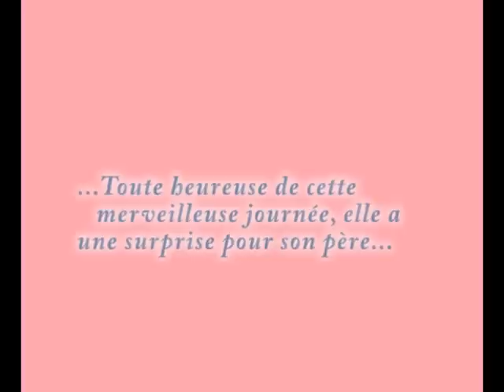Victoria vs lara.mpg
2 folles...